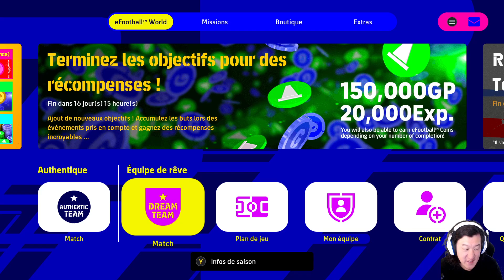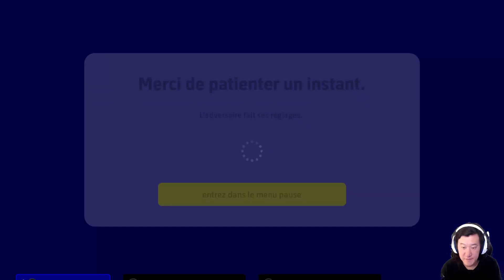eFootball 2023 ► I Love eFootball, Vous me dégouterez pas :)